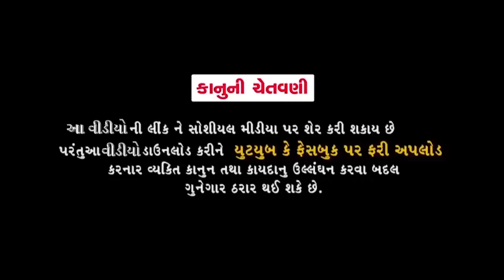મંગુને આયો કાગળ || Dhiren Randheja Comedy || જીતુ પંડયા અને ગ્રીવા કંસારા ની જોરદાર કોમેડી || 2021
Artist - Jitu Pandya Greeva Kansara
              Guru Patel
Concept Kishor Thakkar
Pro - Dirctr - Dhiren Randheja